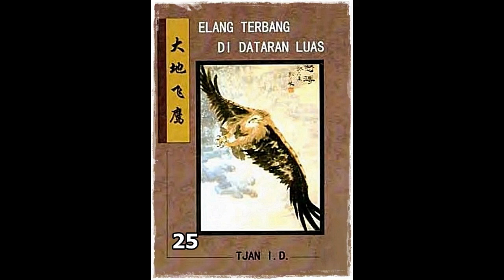Seri Cerita Silat Elang Terbang Di Dataran Luas Jilid 25